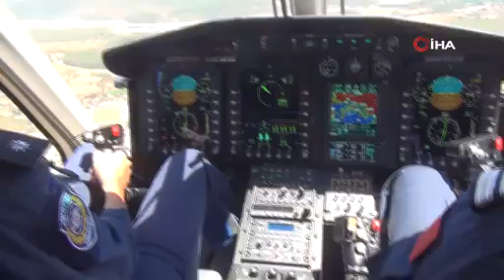Emniyet’in ‘uçan göz’ünü kadın pilot uçurdu